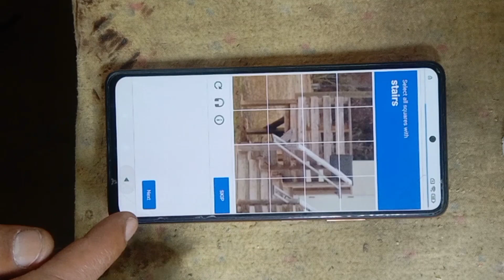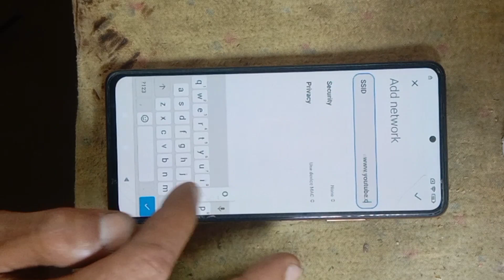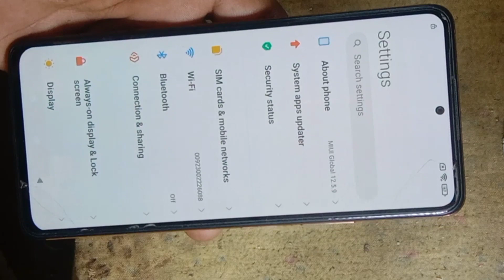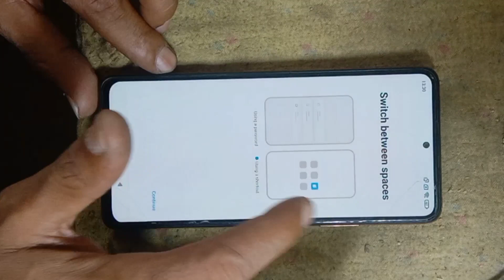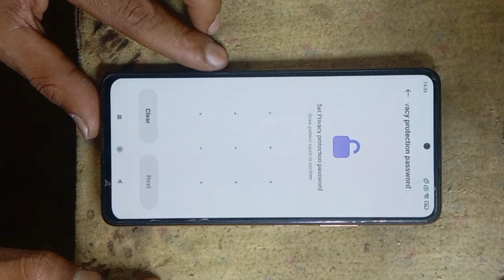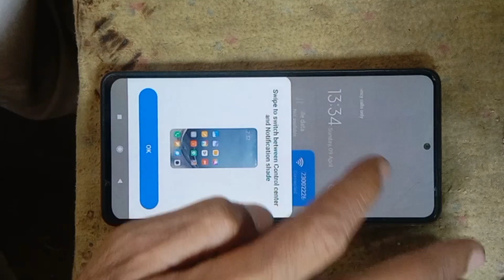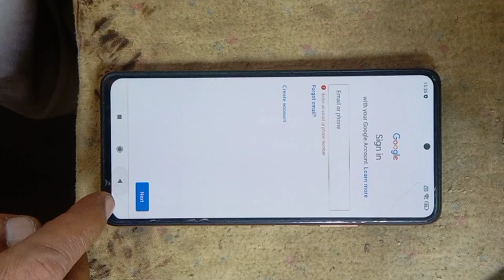redmi note10 pro Mix frp bypass miui 12.5 .10/ redmi note 10 pro mix frp unlock without PC